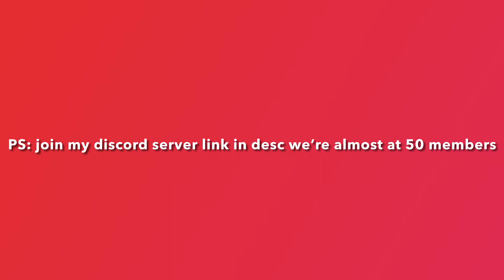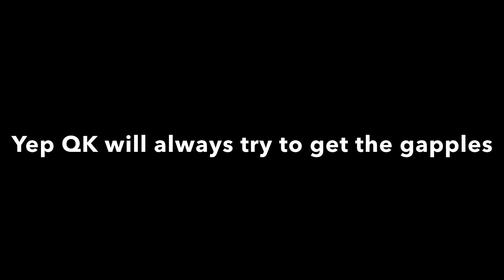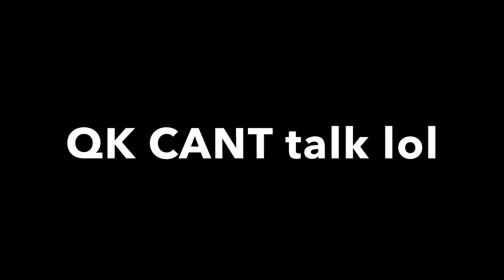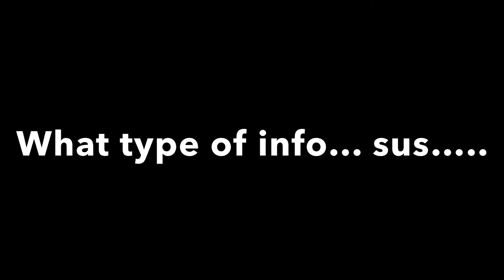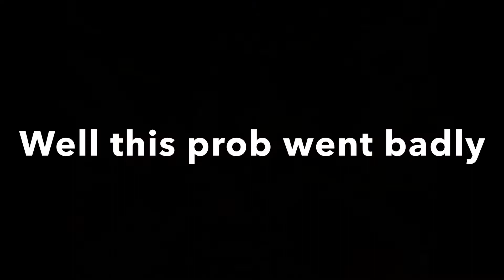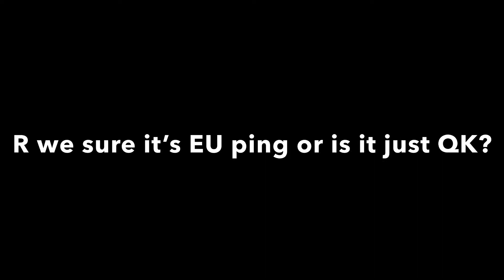I 1v1’d YouTubers on The Hive…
In this video I 1v1 @NotaYTGaming @CmanWizard and @ItzAvocadoYT806 in Treasure Wars. Who will beat me and who won’t?